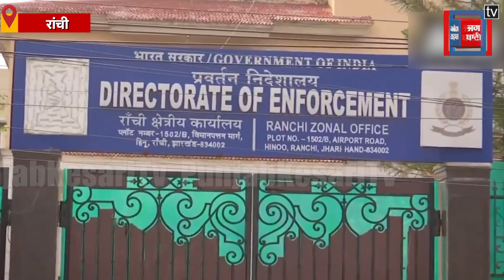मंत्री Alamgir Alam को झटका, PMLA Court ने ED को दी 6 दिन की रिमांड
कांग्रेस नेता और झारखंड के ग्रामीण विकास मंत्री(Rural Development Minister of Jharkhand) आलमगीर आलम(Alamgir Alam) को मनी लॉन्ड्रिंग (money laundering) मामले में झटका लगा है...